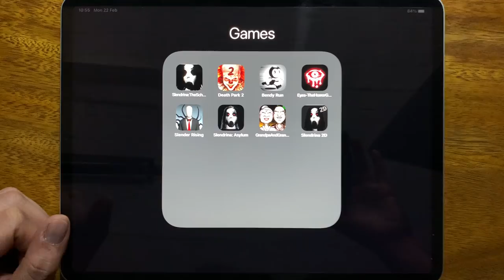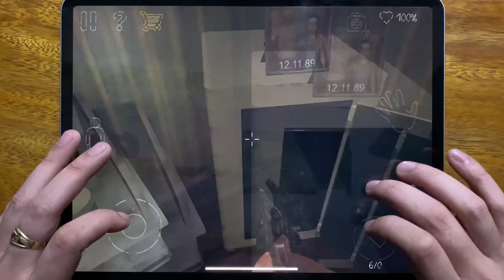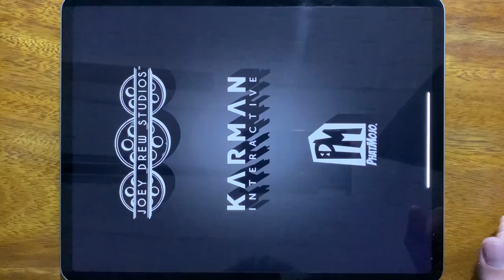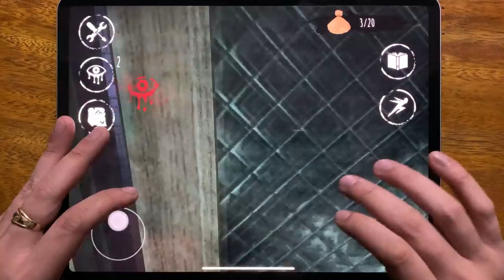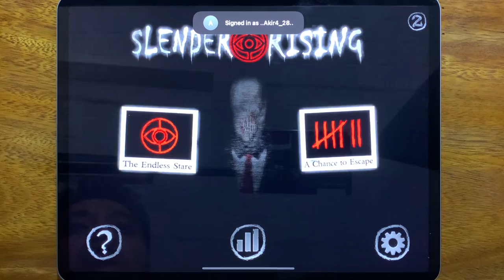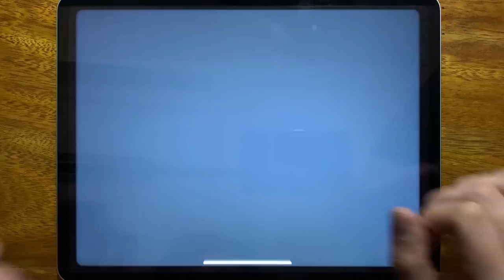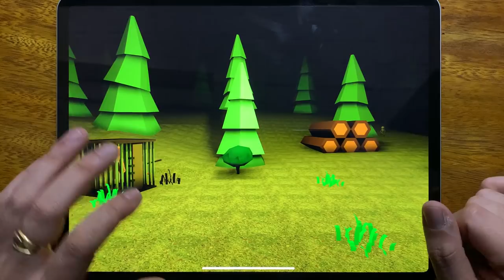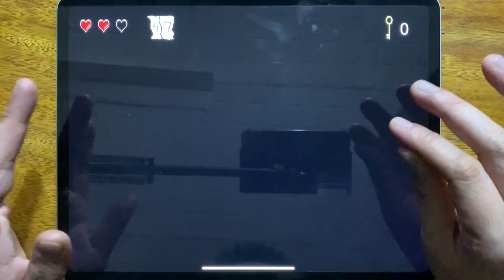Slendrina The School, Death Park 2, Bendy Run, Eyes The Horror Game, Slender Rising...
Slendrina The School, Death Park 2, Bendy Run, Eyes The Horror Game, Slender Rising, Slendrina Asylum, Grandpa And Granny Adventure, Slendrina 2D